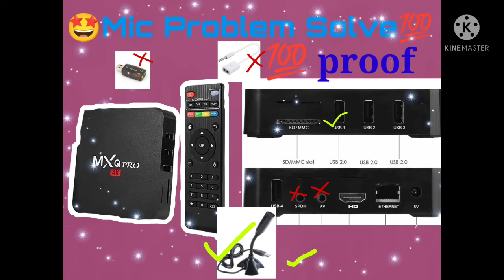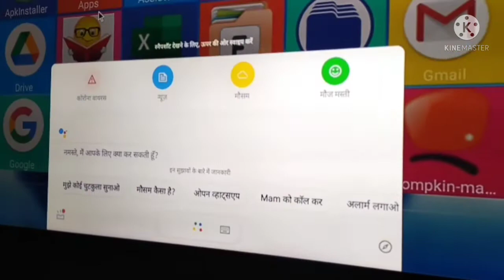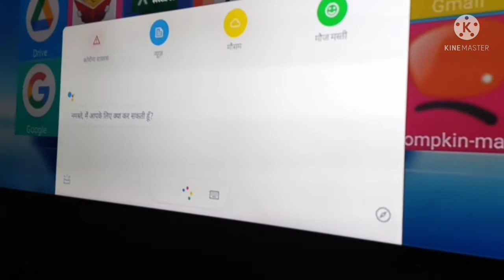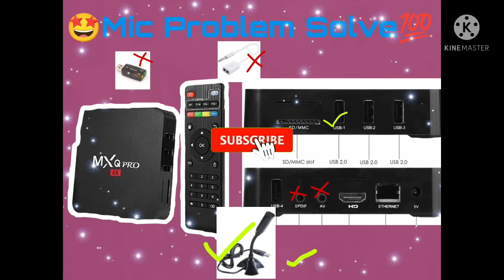Android Box, M-box Mic kaise Fix Karen. Mic problem Solve💯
🐬Android box, mbox, M-box me Mic kaise fit kare fix karen 💯 problem Solve. Live proof.🤩🤩

more about problem to conmet me

Bey stay home🏫
stay safe🤐